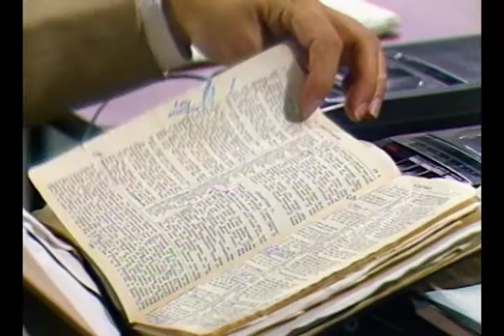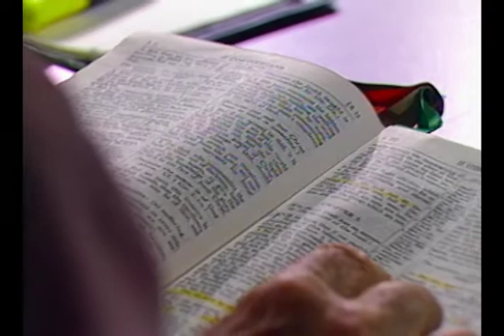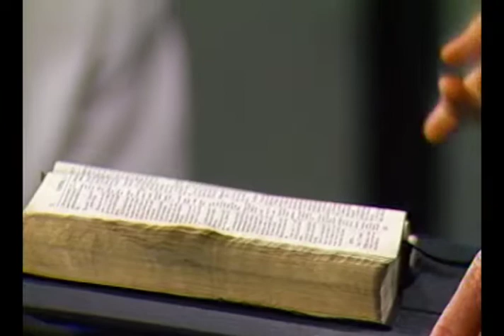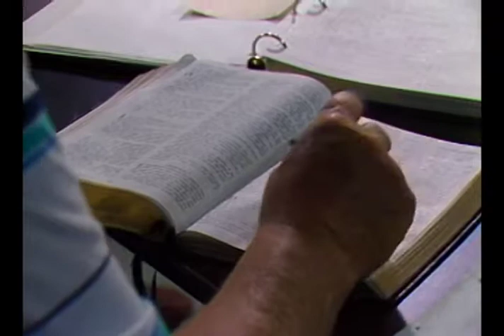Les Feldick - 7-3-2 - Through the Bible Program #1892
In this episode of Through the Bible, Les continues teaching on the story of Moses, starting with Moses and Aaron addressing the Children of Israel in Exodus 4, starting in Exodus 4:29.